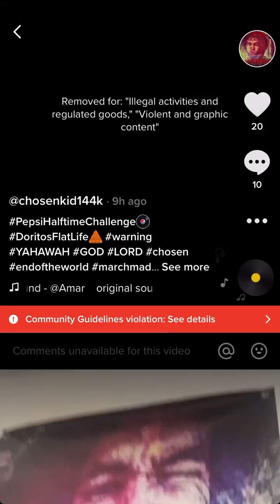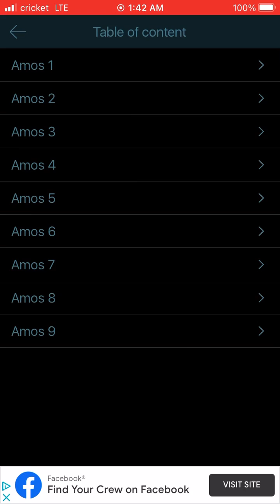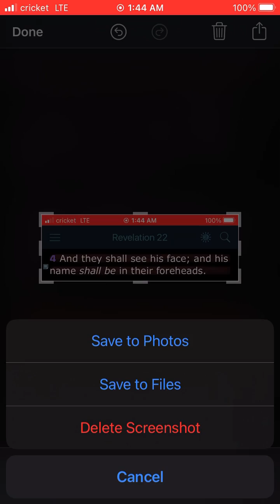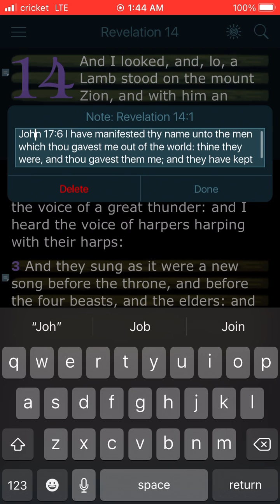They Really Hurting The World Blocking Chosen Content